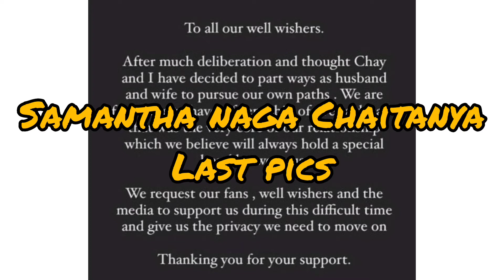Samantha naga Chaitanya last pics😭😭best moments